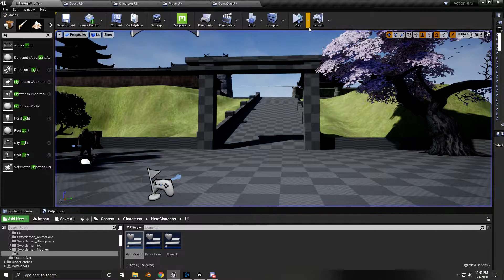UE4 Progress 04/05/2020